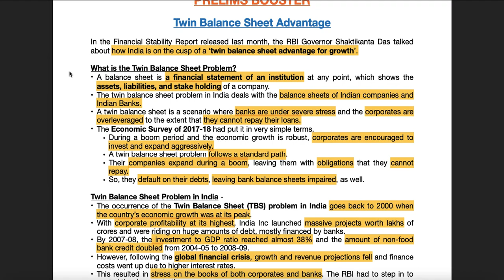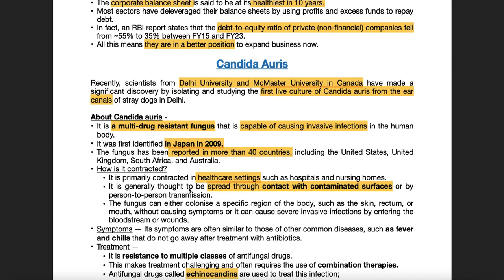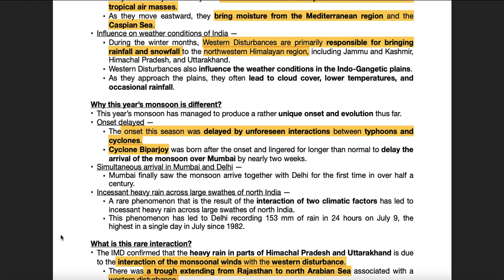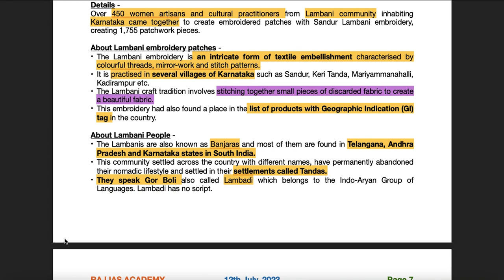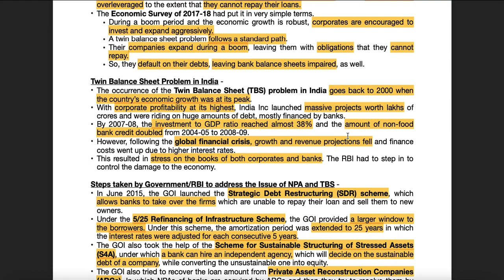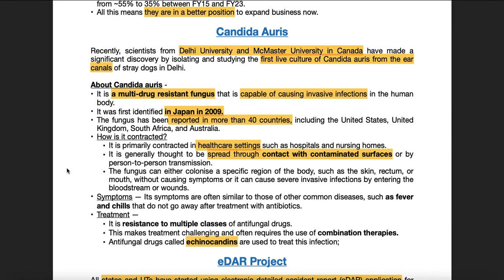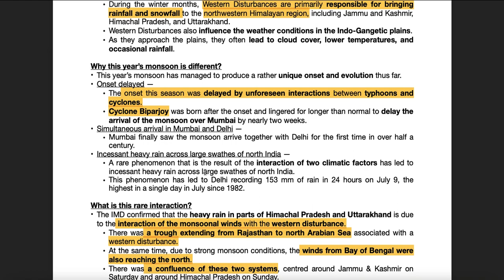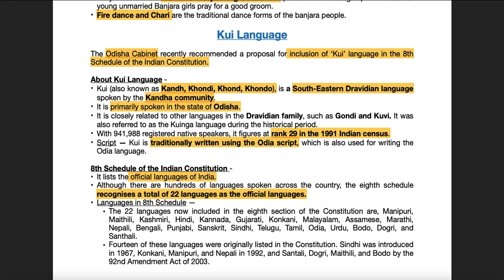12th July - Prelims Booster - Current Affairs | UPSC | IAS | IAS 2023 (Hindi + English)